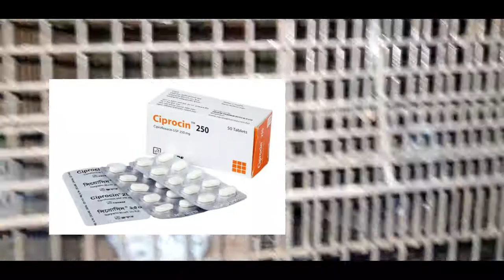কবুতর গুলো ঠান্ডার কারণে মারা যাচ্ছে || Pigeons death of cool || Dream pigeons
কবুতরকে আপনি যদি ঘম,ভুট্টা, মুশুরি, গ্রিট, মাটি,শাক ইত্যাদি পুষ্টিকর খাবার খাওয়ান, তাহলে কবুতর খুব দূত্য ডিম বাচ্চা করবে।

কবুতর কে medicine দিয়ে ডিম পারালে, ঔ ডিম না ফুটবার হার বেশি।  সুতরাং কবুতর কে medicine না দিয়ে পুষ্টিকর খাবার খাওয়ান।

👉 ডিমের খোশা ভালোভাবে ছোট্ট করে তারপর খাবারের সাথে মিলিয়ে দিবেন।

👉ছাদে একটি পাএে মাটি রাকবেন। যাতে করে তারা খেতে পারে।

👉ভিডিওটি সম্পূর্ণ দেখবেন।

কবুতরের টাল রোগের চিকিৎসা

কবুতর দিম পারে না।  সমাধান মাএ ২ টাকায়

কবুতরের ঠান্ডা লাগার কারন ও সমাধান